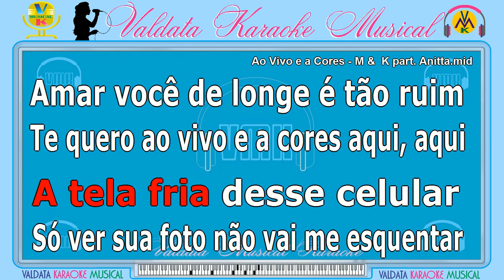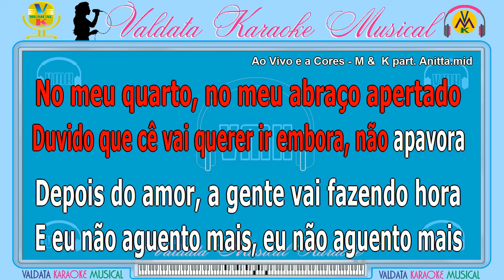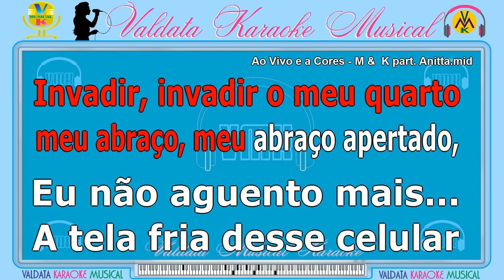Ao Vivo e a Cores - M & K part. Anitta | Karaokê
Nossos Karaokês, são criados e elaborados com muita dedicação para você, sua família e amigos se divertirem em tempos tão difíceis. Não deixe de se inscrever e dar seu Like, compartilhar, é muito importante para continuidade deste Canal.